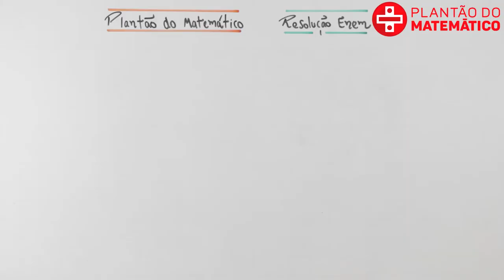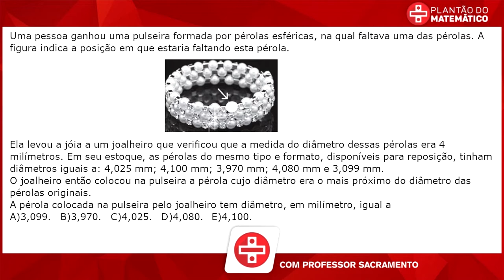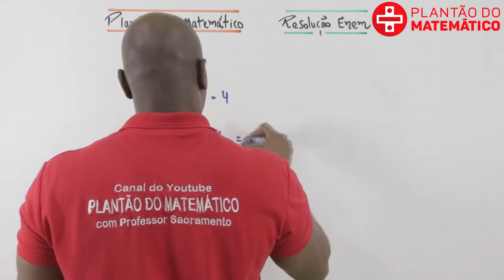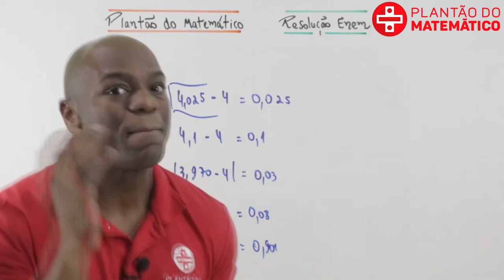Resoluções do ENEM 2017 Matemática- Prova Azul-Questão 157-Professor Rodrigo Sacramento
Abordaremos os principais tópicos de matemática dos vestibulares.
Trabalhando com aulas teóricas e de exercícios com muito conteúdo e alegria para você conquistar o seu sonho.